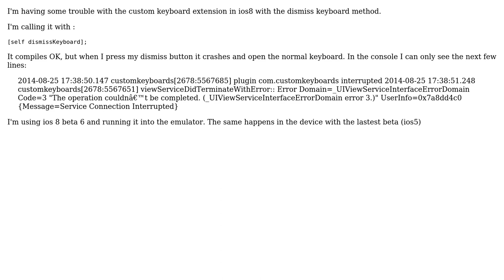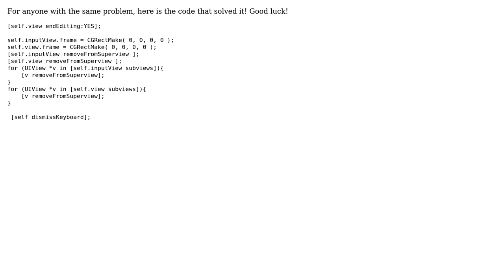Dismiss keyboard in custom keyboard ios8 not working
With thanks & praise to God, and with thanks to the many people who have made this project possible! You are responsible for your own actions.